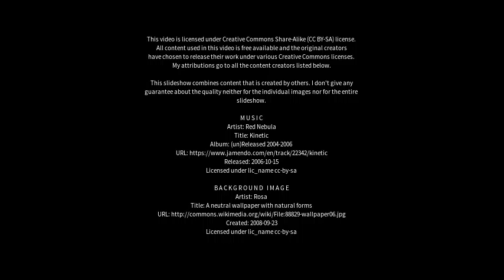Best places to visit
Best places to visit - Chalgrave (United Kingdom) Best places to visit - Slideshows from all over the world - City trips, nature pictures, etc.